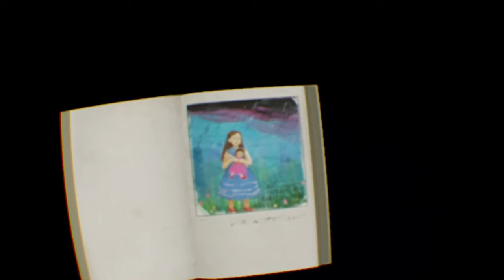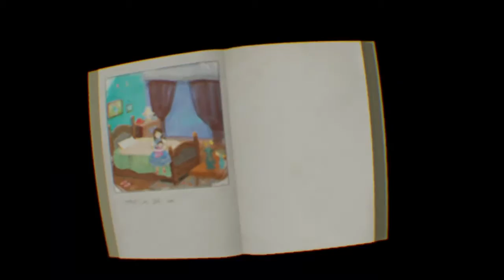Sloth plays with dolls in VR | The Weeping Doll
Sloth is playing The Weeping Doll for PSVR.